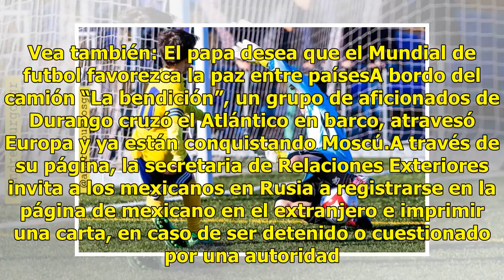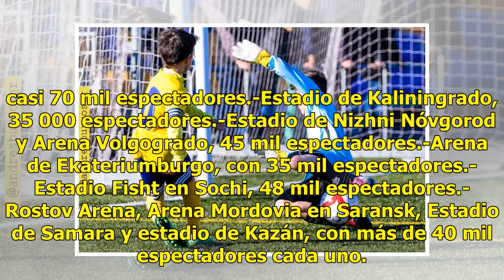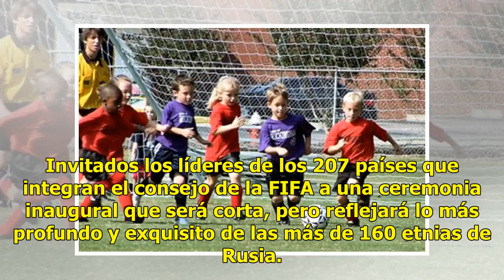El futbol, motivación, necesidad y placer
La carta está firmada por nueve internos de la comisaria tercera de puerto Madryn, en Argentina. Todo ocurrió a 14,500 kilómetros de Moscú. Un grupo de presos que se niega a comer y solicitan que por favor se les arregle el cable de la televisión para poder ver el Mundial, porque es un derecho indis...